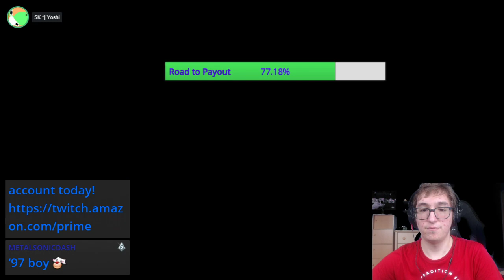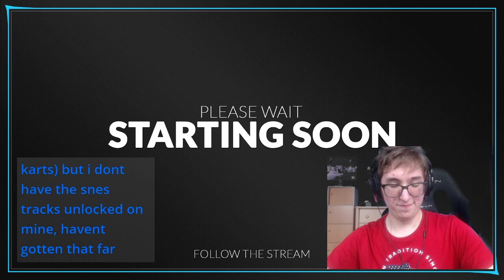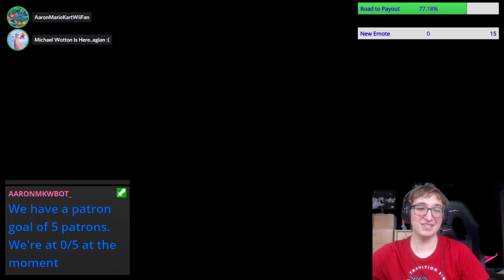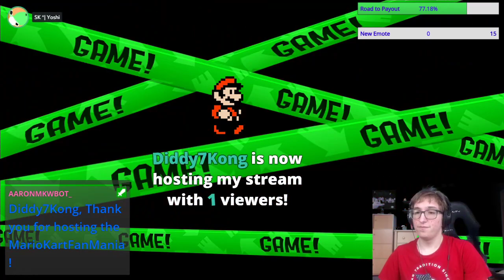[Splatoon 2] Ketchup vs Mayo Splatfest Session 3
Here's my final session of this one off splatfest.